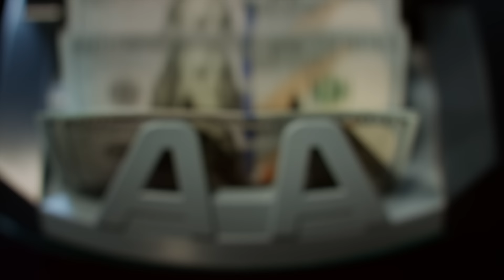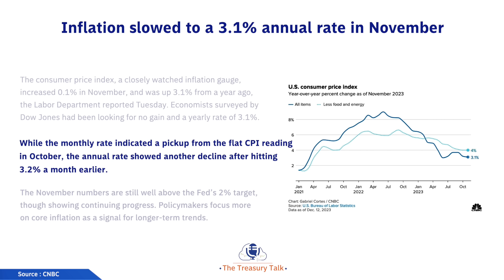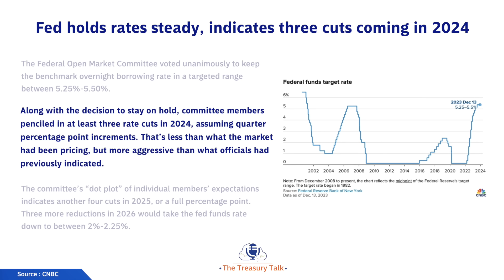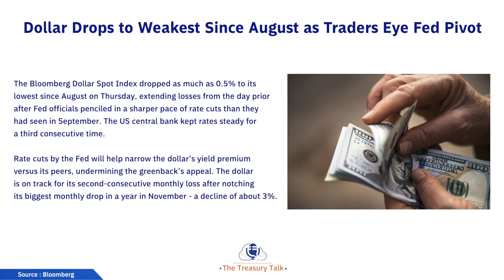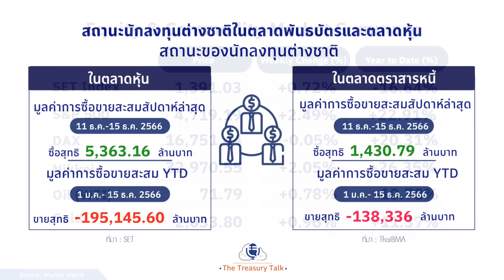FED ส่งสัญญาณ ปีหน้าเตรียมลดดอกเบี้ย 0.75% หวังดันตลาดหุ้นโลกฟื้นตัว | 🎧 The Treasury Talk Ep.66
💡จับตาเศรษฐกิจโลก หลังมติประชุม FED ยังตรึงดอกเบี้ยตามคาดที่ 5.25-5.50%
คาดการณ์ปีหน้า FED อาจลดอัตราดอกเบี้ยลง 0.75% หนุนให้ตลาดหุ้นโลกฟื้นตัว
แต่ปัจจัยที่ต้องติดตามหลังจากนี้คือ แนวโน้มเศรษฐกิจสหรัฐฯ ปี 2024 ที่นักเศรษฐศาสตร์ส่วนใหญ่ประเมินกันว่าจะเติบโตลดลงเหลือเพียง 1.2% รวมทั้งทิศทางของเงินดอลลาร์ที่อ่อนค่าต่อเนื่อง ปัจจัยเหล่านี้จะเป็นอย่างไรต่อไป
ติดตามความเคลื่อนไหว และ ทิศทางค่าเงินไปกับ คุณธราวิชญ์ ประโยชน์วิบูลย์, CFA® ผู้เชี่ยวชาญด้านการเงิน ธนาคารกรุงเทพ ใน The Treasury Talk ตอน FED ส่งสัญญาณปีหน้า เตรียมลดดอกเบี้ย 0.75%  หวังดันตลาดหุ้นโลกฟื้นตัว ทาง bangkokbanksme podcast
📌 ติดตาม SME Social Planet แหล่งเรียนรู้บนโลกดิจิทัล สำหรับ SMEs ได้ที่
📌 สามารถรับฟังได้ทาง Channel ของ Bangkok Bank SME